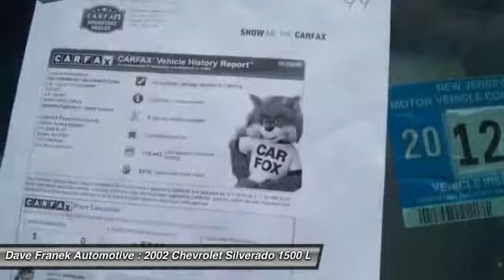2002 Chevrolet Silverado 1500 LS Wantage NJ 07461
2002 Chevrolet Silverado 1500 LS

This vehicle is located at:

Dave Franek Automotive
238 Route 565